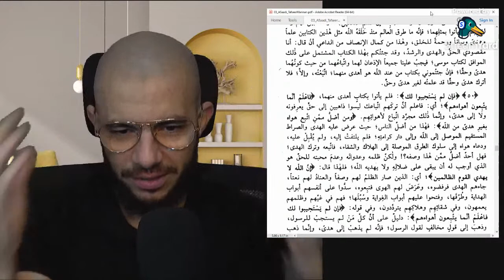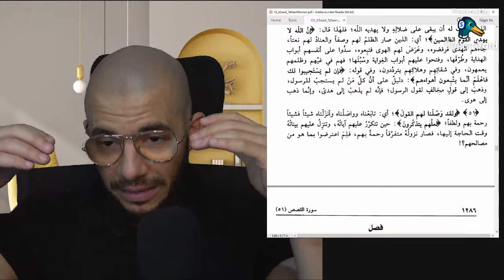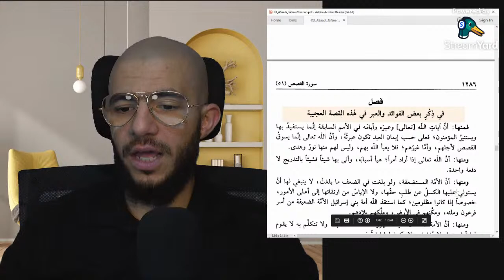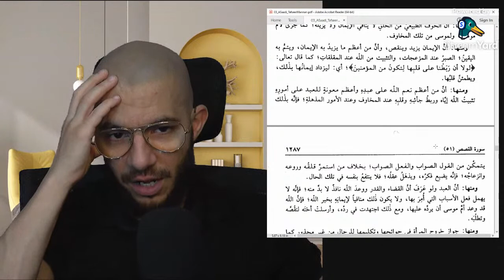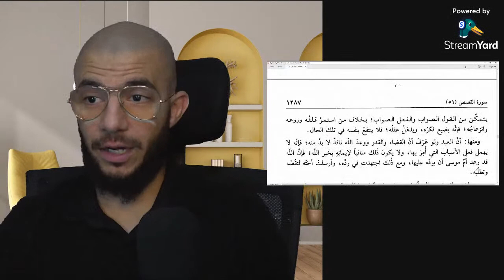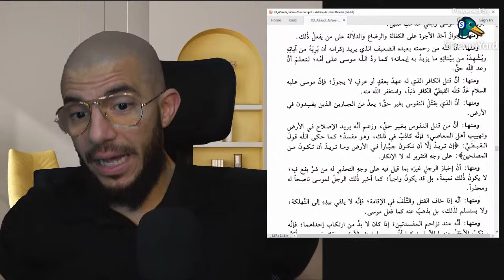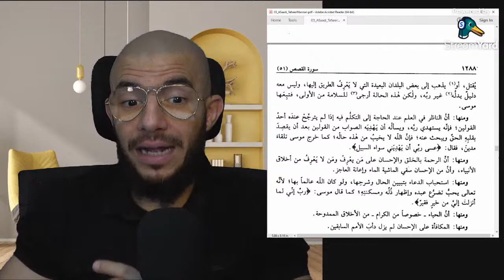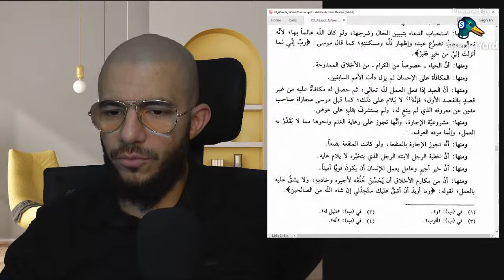#7 Tafseer As-Sa'di: Soorah Al-Qasas | Aayat 50-51 | Abu Mussab Wajdi Akkari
▶️ LIVE on OneWayToParadise YouTube Channel
FRIDAYS 1:30 PM (Makkah Time)